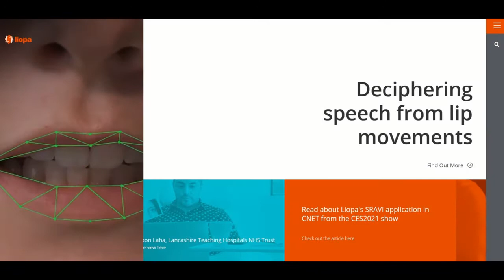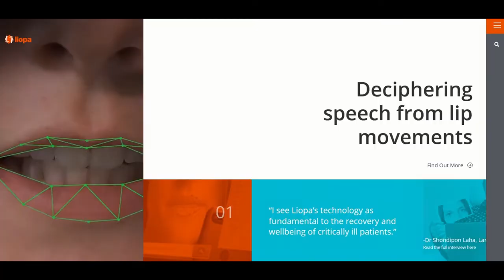Silent Communicator Demo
Liopa's automated lip-reading technology can be applied to video conferences to allow silent communication. It works well for people in noisy environments or who have trouble speaking and is more natural than text chat.